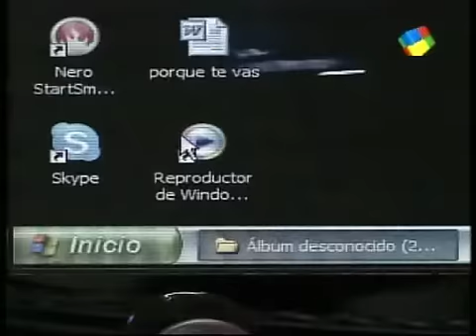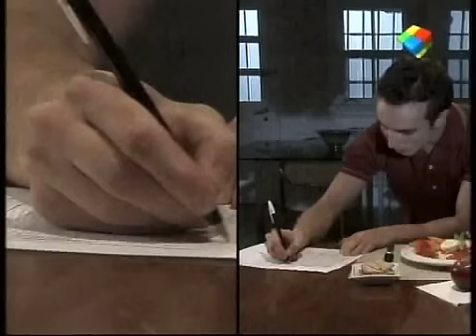Dromo (Cap.4 Segunda parte)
Dromo es un unitario de trece capítulos con narraciones extraordinarias que escapan a lo común, producido por Alejandro Fiore para Canal América de Buenos Aires.